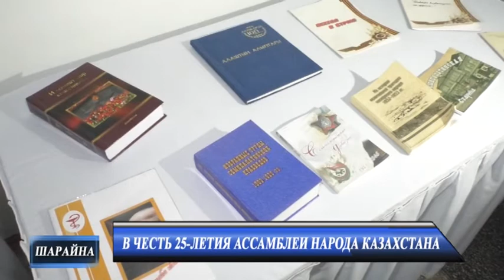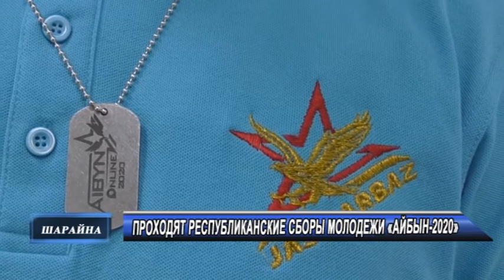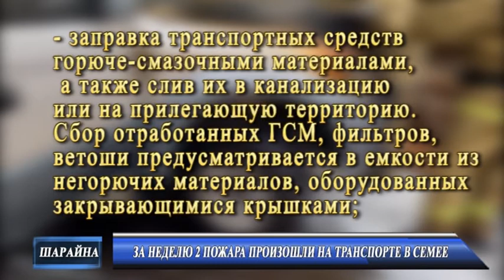Новости 29 09 2020